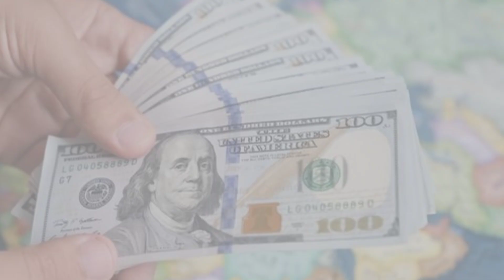Jared McCain Height, Age, Parents, Lifestyle Net Worth Biography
Who is Jared McCain, the rising basketball sensation? In this video, we break down everything you need to know about his life from his height and age to his family background and unique lifestyle. Plus, stick around to find out his net worth and what makes this young athlete a star to watch!

Note: This video is only for the purpose of sharing the information Celebrity Jared McCain Lifestyle & Net Worth Biography Videos not to hurt with the feelings of anyone.

1) This video has no negative impact on the original works (It would actually be positive for them)
2)This video is also for teaching purposes.
3) It is not transformative in nature.
4)I only used bits and pieces of videos to get the point across where necessary.
5) Some images are also used just for giving the clearance about the topic to the viewers.